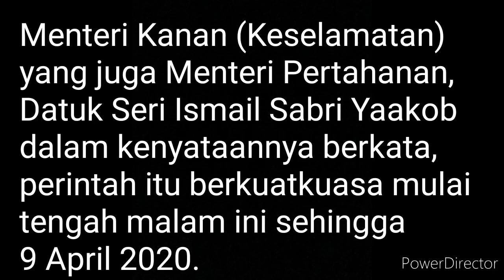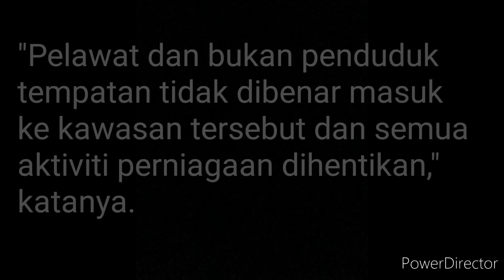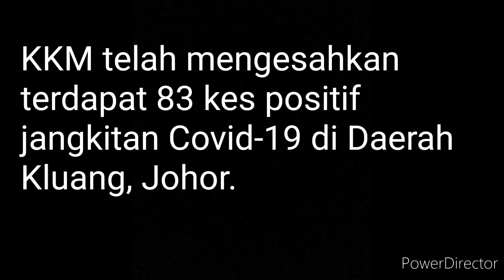61 dari Simpang Renggam positif Covid-19, Perintah Kawalan Pergerakan Diperketatkan dilaksana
PUTRAJAYA - Kerajaan memutuskan
perlaksanaan Perintah Kawalan
Pergerakan Diperketatkan (PKPD)
di Kampung dan Bandar Baharu Dato’
Ibrahim Majid Simpang Renggam,
Kluang, Johor selepas kawasan
berkenaan mencatatkan
61 kes positif Covid-19.